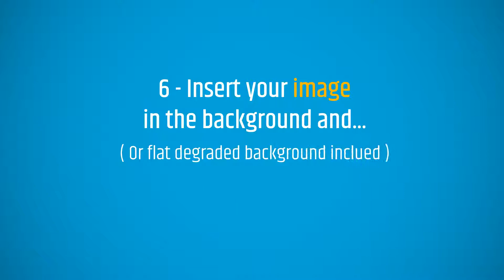Logo Reveal with Geometric Particles | After Effects template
Last Update: 23 March 17
Created: 16 March 17
After Effects Version: CS5.5
Universal Expressions: Yes
Length: 0:06
Resolution: 1920x1080
File Size: 45MB
Media Placeholders: 3
Text Placeholders: 2
Category: (logo-stings)

Description: Main Features : Easy to custom Tutoriel inclued No plugins required After Effects CS5.5 and above 1920x1080 Full HD Resolution Works with any AE s Language 1920x1080 Full HD Resolution Notes : Pictures not included used in preview with : You can find the free font Kand Sound is not included. You can purchase track here :,  or...